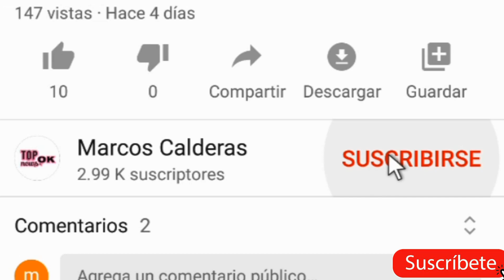Gianluca Vacchi CONFESÓ que su Bebé Blu Jerusalema nació con una ENFERMEDAD 💔